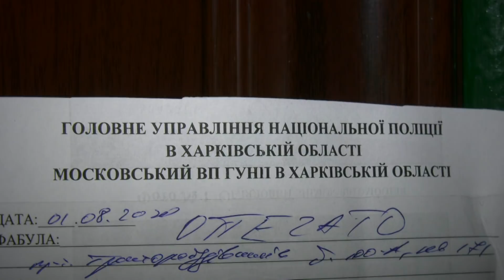Забрала з лікарні через брак коштів: у Харкові хворий син зарізав матір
Спальний район Харкова. 6 років тому у 2-кімнатну квартиру на другому поверсі переїхала пенсіонерка з сином. Завжди лагідна і привітна жінка припала до душі сусідам. Загадковим чином жінка просто зникла. Сусіди не бачили, знайомі додзвонитися не могли. Викликали правоохоронців. Потрапити до квартири змогли за допомогою онука, у якого були ключі. Побоювання справдилися. На підлозі у калюжі крові лежала старенька. Поруч - ніж. Зник також і син пенсіонерки. Наразі він став головним підозрюваним. Чоловік лікувався у психіатрів. мати напередодні забрала сина через брак коштів.